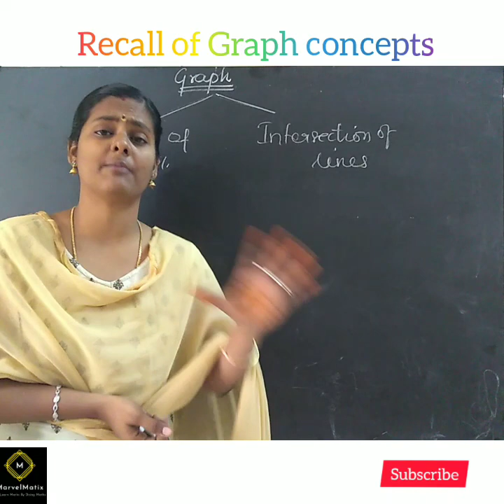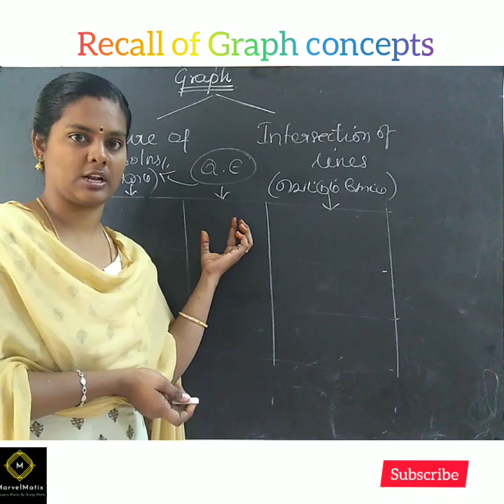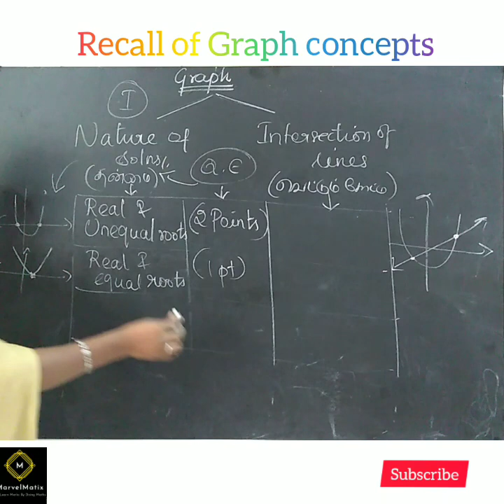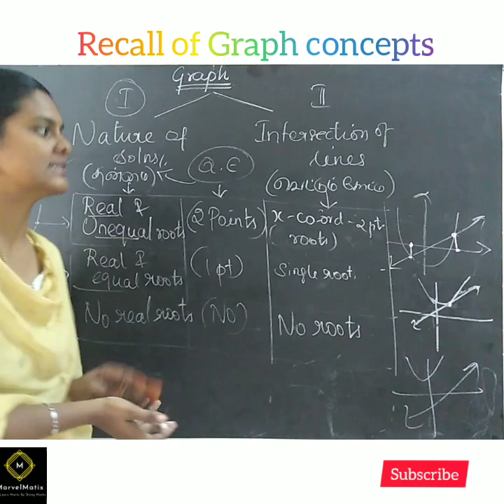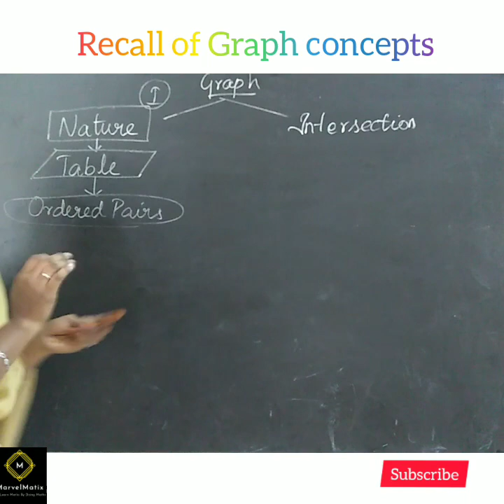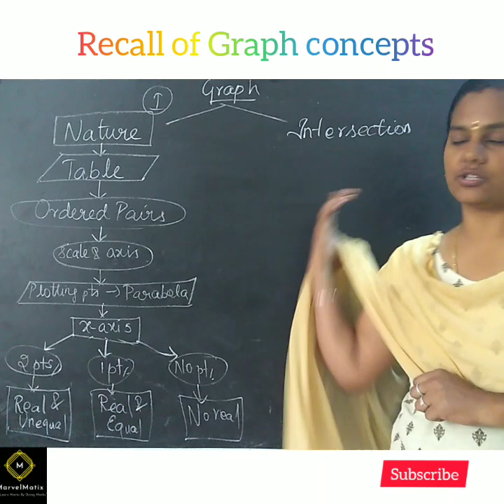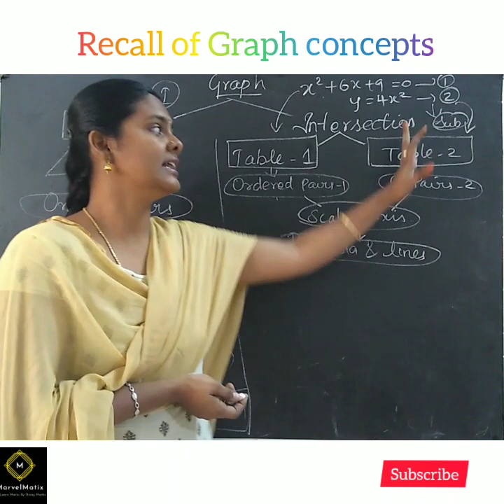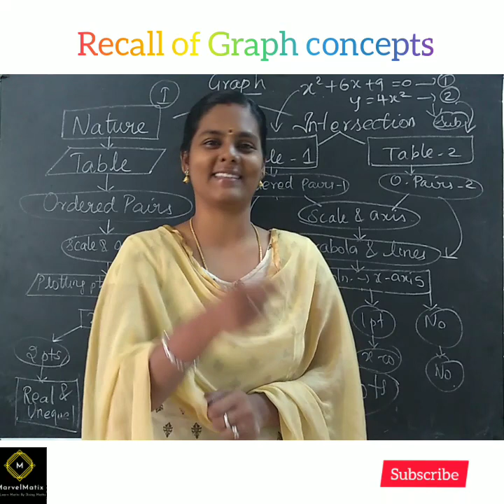Solution to find Quadratic Equations using Graphs Recall of all Graph concepts Marvelmatix Academy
Please go through our channel to get 💯 marks in your Exam👍👍👍.

chapter-1.

Chapter-3.